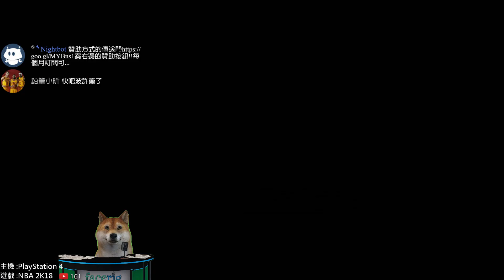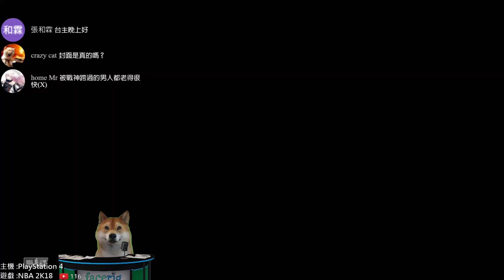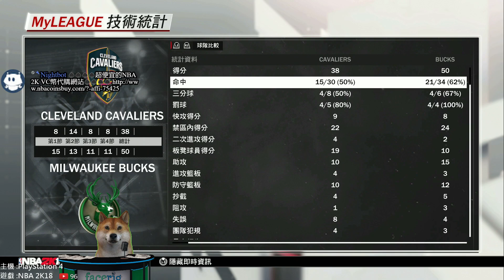【海綿台】PS4《NBA 2K18 My Leage模式 騎士隊》Dwayne Wade加入喇叭詹出運了拉! Part 1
【海綿台】PS4《NBA 2K18 My Leage模式  騎士隊》偉德加入喇叭詹出運了拉! Part 1